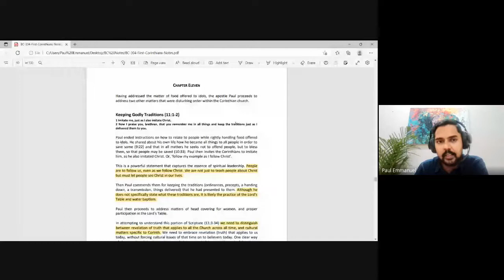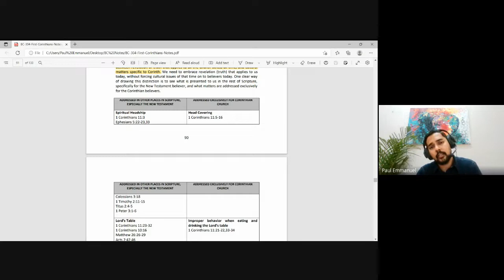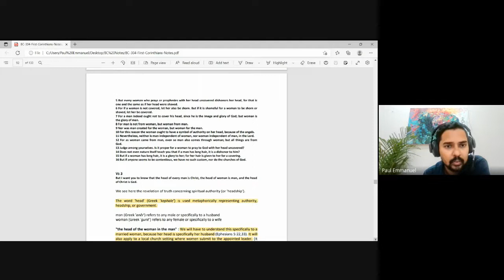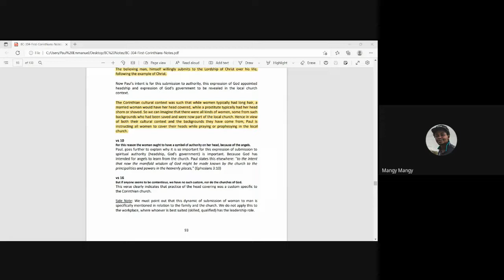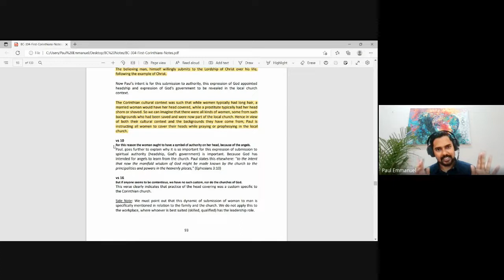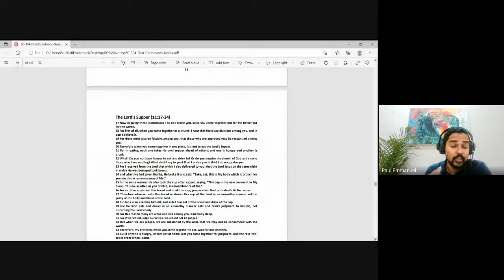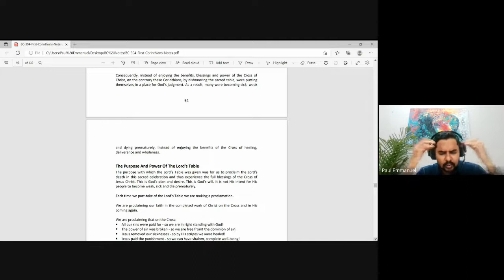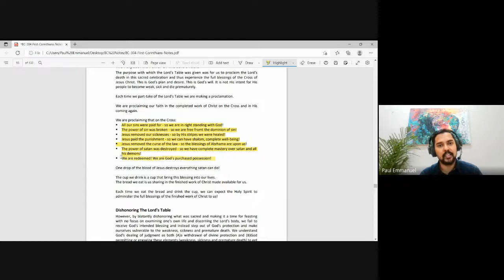1 & 2 Corinthians| Lecture 13 : BC304-1&2 Cor-20220926